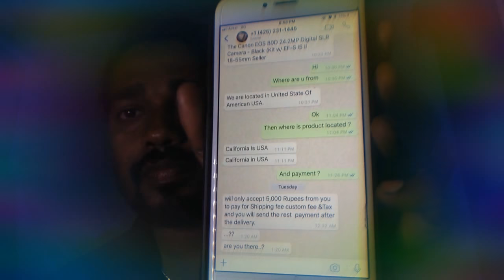Frauds on Quikr-Beware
This video explains how people are cheated on online shopping site like Quikr or Olx